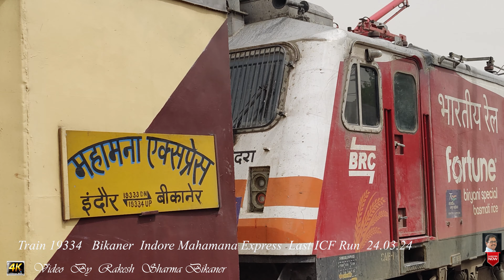Last ICF Run to Train 19333 and Train 19334 Indore Bikaner Indore Mahamana express 24.03.24